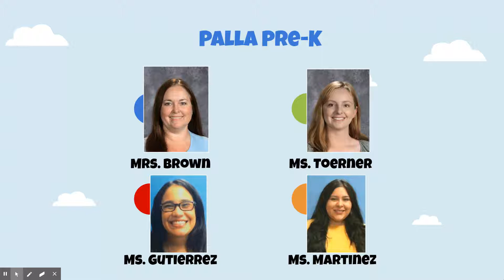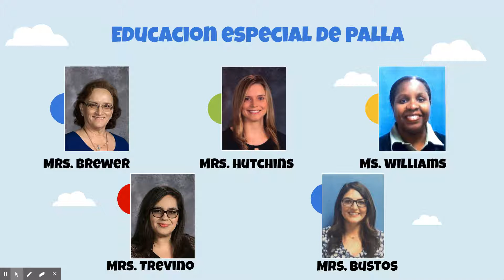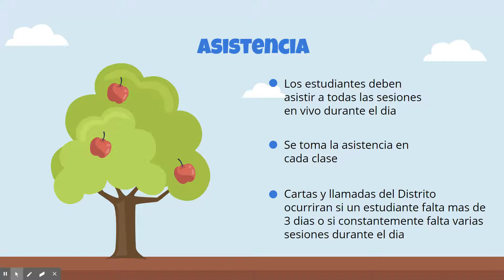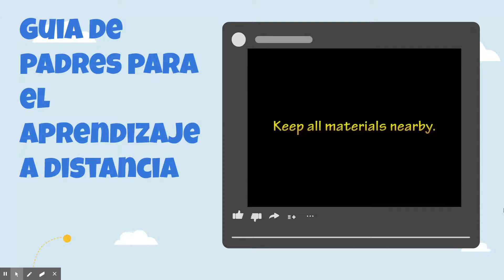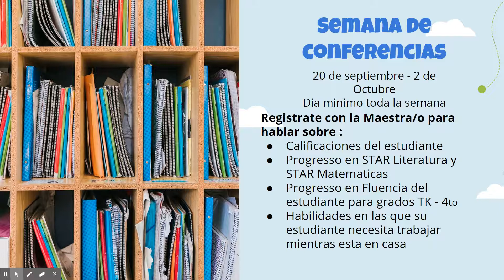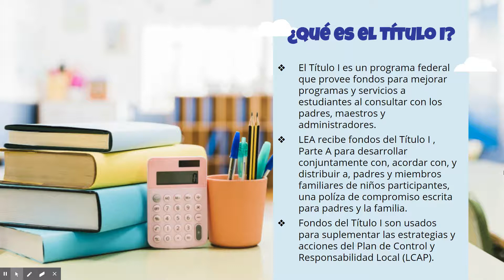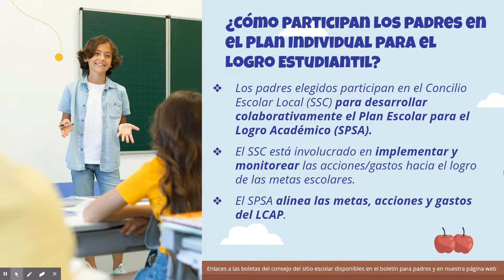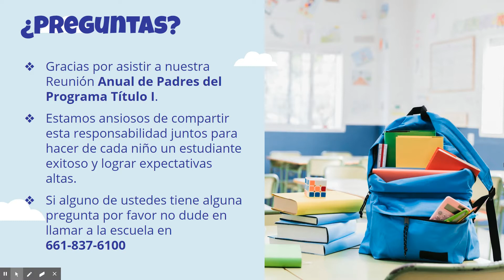De Regreso A Escuela Palla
Actualizaciones de aprendizaje a distancia y Reunion de padres de Titulo 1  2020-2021